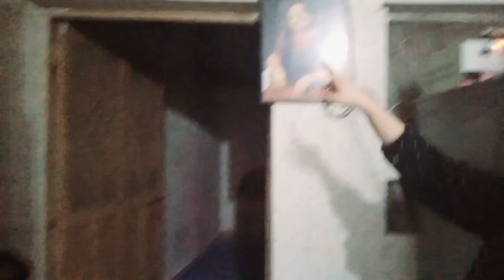Aloo pakora resepie 😋😋